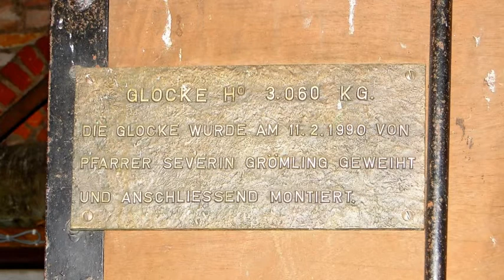KAHL AM MAIN (AB), Pfarrkirche St. Margareta - Vollgeläute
Tonfolge: h°-d'-e'-fis'-a'

Alle Glocken stammen aus der Gießerei Petit&Edelbrock in Gescher (Westfalen).

Die vier kleineren Glocken (Hl. Wendelin, Hl. Margareta, Hl. Josef, Hl. Maria) wurden 1949 angeschafft, die Weihe der großen Christkönigsglocke (gegossen von Florence Hüesker) erfolgte im Jahr 1990.

Herzlichen Dank an das Kath. Pfarramt und den Mesner für die Ermöglichung der Aufnahme!